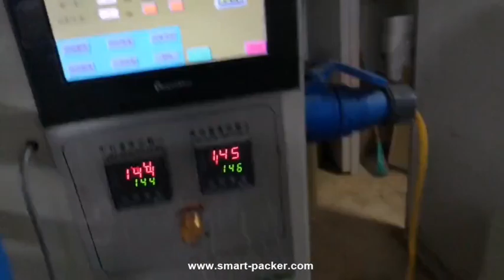Automatic cookies biscuit flow bag film wrapping sealing packaging machine